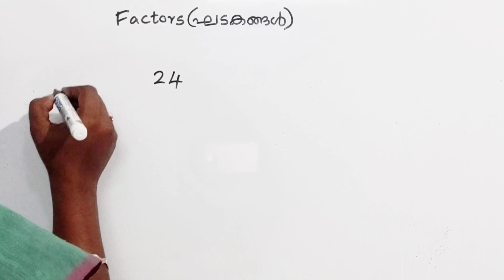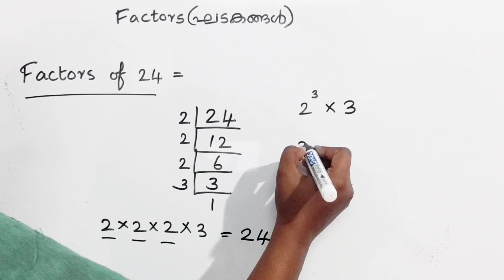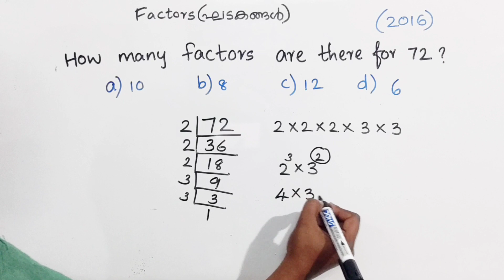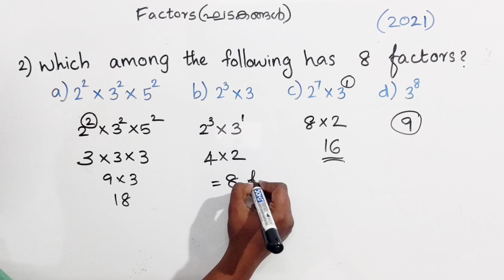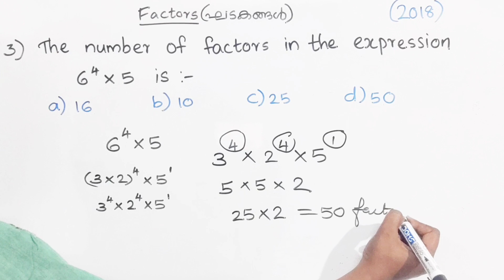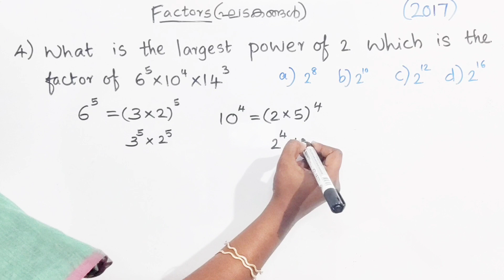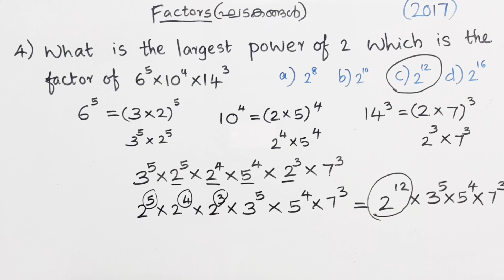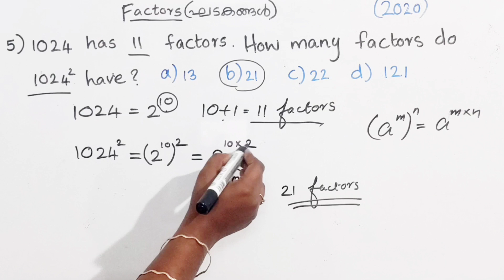USS Maths | Factors | Sure questions for USS | Previous questions with explanation